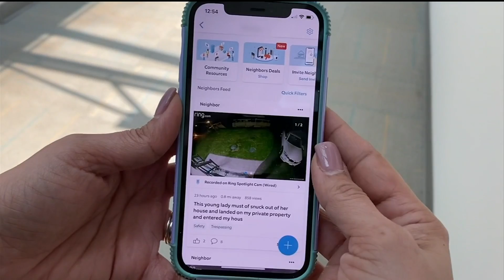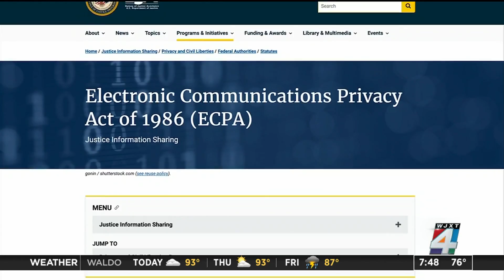Do you have to surrender your doorbell camera videos to police?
No matter the reason you have personal security cameras in place -- whether you’re looking for porch pirates, car thieves, or wild animals -- there are different ways law enforcement can access your videos.